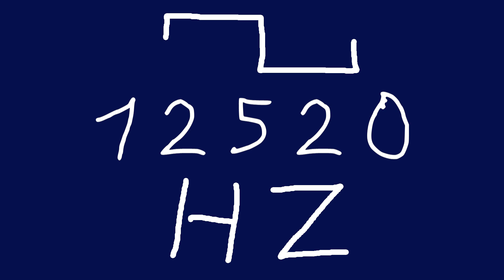12520 hz square